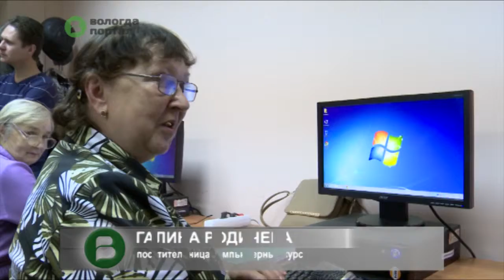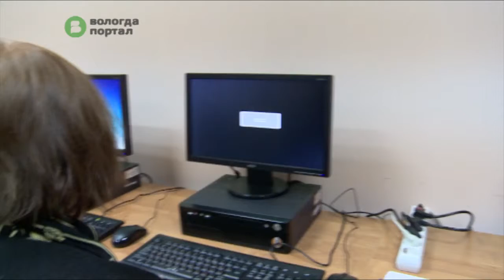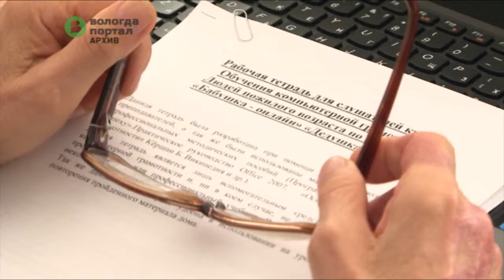Курсы компьютерной грамотности для пожилых вологжан открылись в ЦРН на Ильюшина, 12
Это совместный проект Центра по работе с населением и культурно-досугового центра «Забота». Обучаться компьютерной грамотности пожилые вологжане будут по программе «Бабушка – онлайн. Дедушка – онлайн».